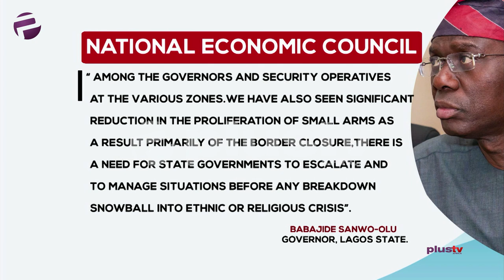NEC Sama Beta Yan Give States Make Dem Set Up Security Trust Fund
The National Economic Council(NEC) says there is need for states to pool resources together and set up a security trust fund in view of huge cost of maintaining security.